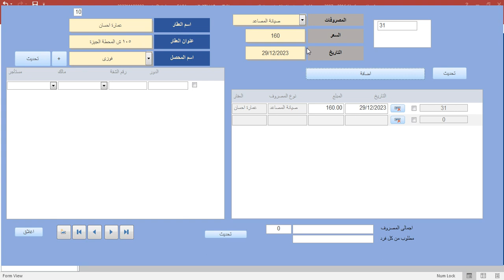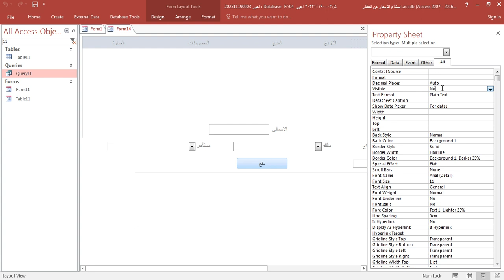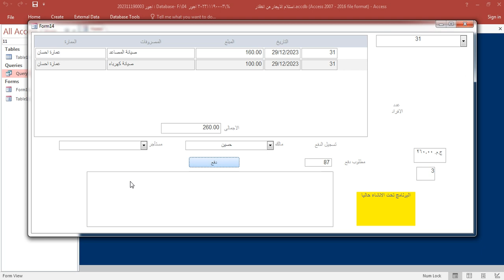ملف مفتوح المصدر عن برنامج غير مستكمل مع التحميل ملف رقم 4 Microsoft Access Database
تحميل الملف